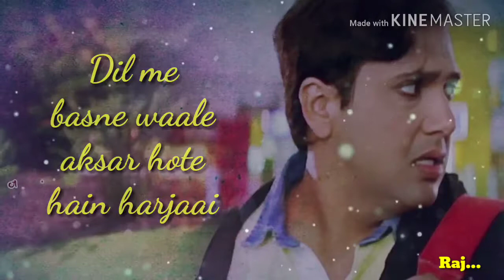Pyaar me apni jaan bhi ho jaati hai cheez paraai || oye raju pyaar na kariyo | whatsapp status video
Pyaar me apni jaan bhi ho jaati hai cheej paraai || oye raju pyaar na kariyo || whatsapp status video